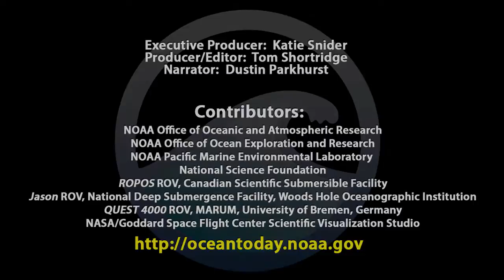The Depths Below: Ring of Fire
Orange and red flashes in the pitch black. Lava oozes from the cracks, and rolls across the ocean floor. Earthquakes rumble and roar as tectonic plates grate against each other.

We're at the rim of the Pacific Basin. Because it is one of the most geologically active places on Earth, scientists have nicknamed the area, "The Ring of Fire." The movement of tectonic plates has created a nearly continuous series of oceanic trenches and chains of volcanoes stretching for twenty-five thousand miles.

The Ring of Fire is home to hundreds of volcanoes. But most remain hidden far below the water's surface. In fact, 75% of all volcanic activity on the Earth happens in the ocean. But the effects of all this activity aren't felt only in the Pacific Basin. Earth's ocean and geology are global, interconnected systems that can affect us all.

Tsunamis can be generated by underwater earthquakes, volcanic eruptions, or landslides. And, as we have seen, their impacts can be devastating.   Undersea volcanoes produce chemicals and heat that affect the ocean environment. We need to better understand these "natural" inputs as we increasingly introduce our own with manmade pollutants.

We've only recently begun to explore the hundreds of volcanoes rising from the ocean floor that make up the Ring of Fire. Over the last few decades, several expeditions to the western Pacific basin have been conducted. Using the latest mapping and robotic instruments, researchers have learned more about the geologic activity at these sites and the marine life that thrives on hydrothermal vent systems.

But learning new things often leads to more questions, which means there's still a whole lot more left for us to discover.

Links:
NOAA Office of Oceanic & Atmospheric Research: